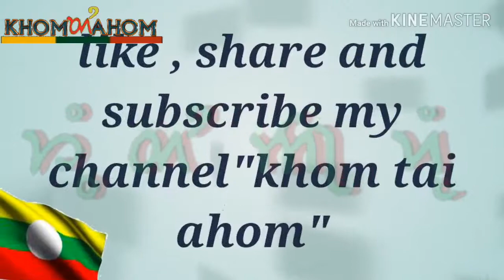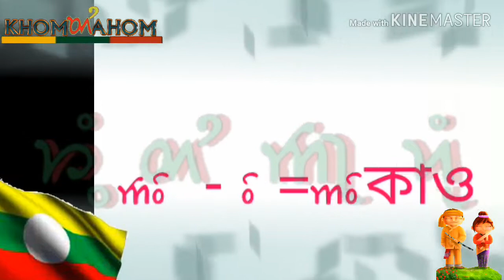!!আহক টাই আহোম ভাষাৰ স্বৰ চিহ্ন সমূহ শিকো!!